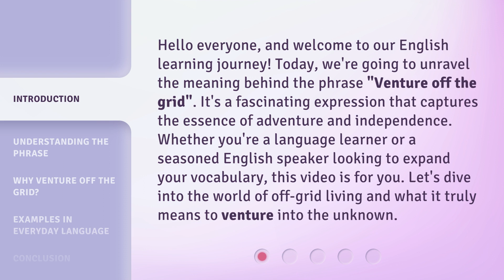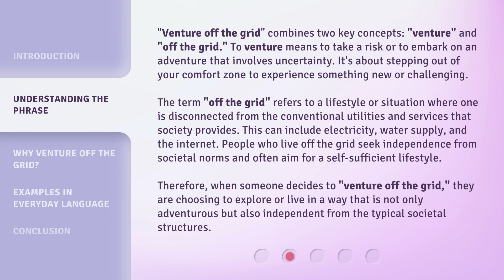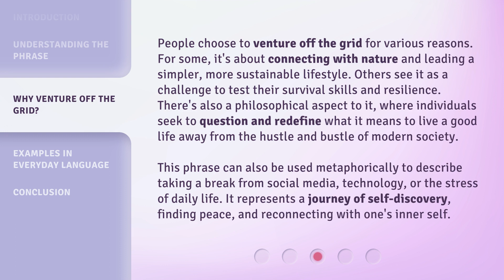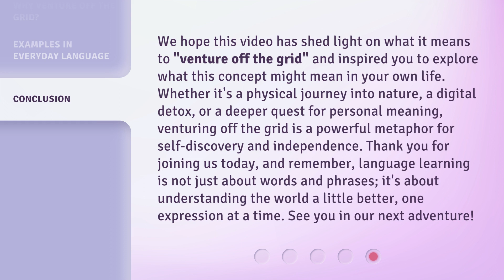Venturing Off the Grid: A Journey into Self-Reliance and Exploration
Off the Grid: Self-Reliance and Exploration Journey • Join us on a captivating journey as we venture off the grid, embracing self-reliance and exploring the unknown. Get ready for an adventure like no other!

00:00 • Introduction - Venturing Off the Grid: A Journey into Self-Reliance and Exploration
00:39 • Understanding the Phrase
01:34 • Why Venture Off the Grid?
02:18 • Examples in Everyday Language